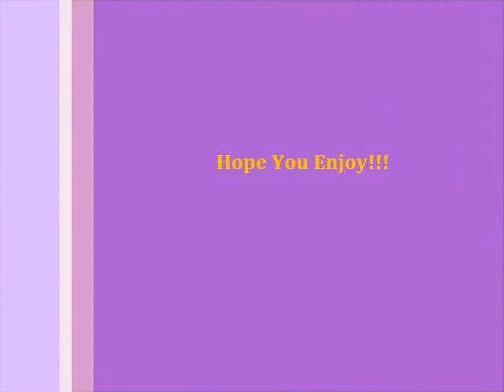Ten Sub SPECIAL Survival Games!